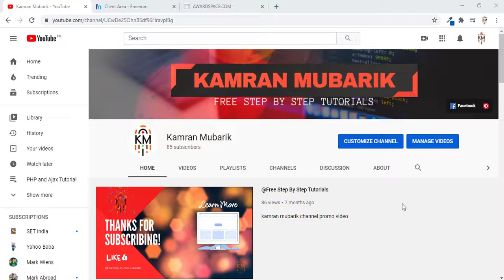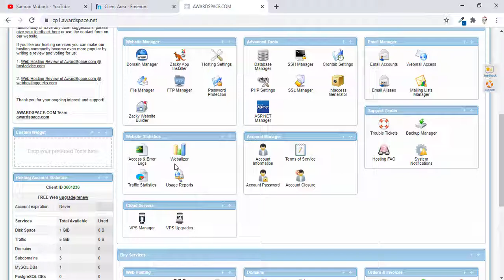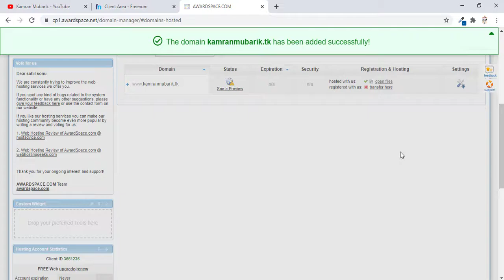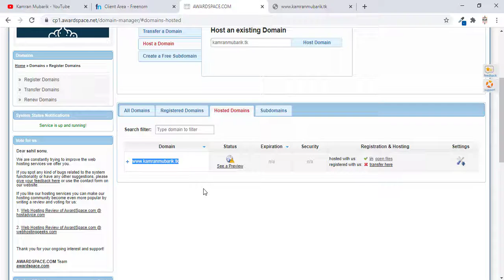How to connect domain with hosting || Nameserver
Today's video tutorial, I am gonna tell yo that how can you join / connect / link your own domain with hosting using nameserver.

MORE VIDEO AND SOURCE CODE LINKS
Create an Ecommerce Website using HTML, CSS and JS (Designing Source Code)
Create an Ecommerce Website using HTML, CSS and JS (Admin Panel Download Link)
PHP Signup with OTP Email Verification System (Download Source Code)
Upload Multiple Images using PHP and MySql (Download Source Code)
Live Chat Application using HTML, CSS and AJAX (Source Code)